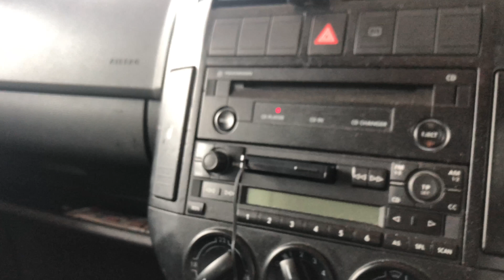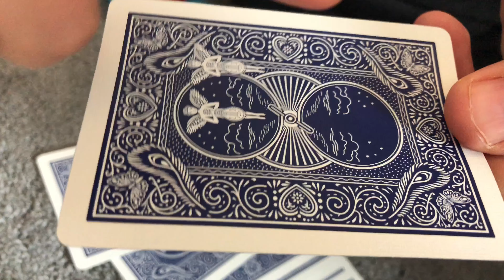We went to Joe’s house!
Welcome to today’s Vlog. We went to Joe’s house for a play date! Enjoy!